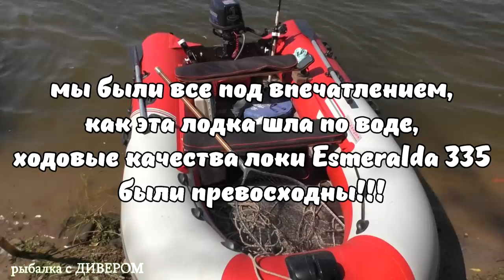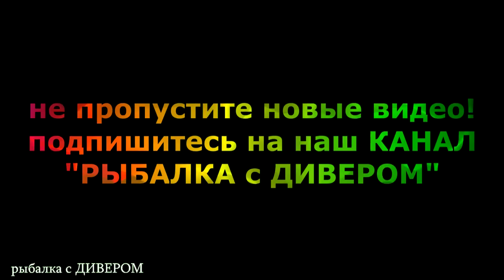ЛОДКА Esmeralda 335 - впечатление о лодке ПОЛОЖИТЕЛЬНЫЕ. ПВХ лодки УФА лодки России. ФИЛЬМЫ ДИВЕРА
ЛУЧШИЕ ЛОДКИ РОССИИ. Лодки России. Наши впечатления о лодке ЭСМИРАЛЬДА (Esmeralda 335). На лодку  по паспорту можно ставить максимально 20 л.с. , мы тестировали на 6 л.с. В следующим году в планах отснять видео с разными движками 6 л.с., 9 л.с., 20 л.с. Также сделаю видео о своём БРИГЕ, лодкой бриг 380 я также доволен! СКОРО ПОЛНЫЙ ОБЗОР О ЭТОЙ ЛОДКЕ. фильмы ДИВЕРА

***лодка приобретена в Москве на 41 км МКАД "славянский мир" у официального представителя пав. GERMAN